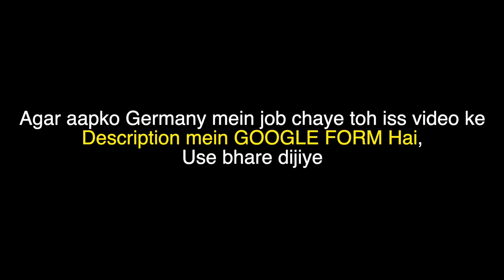(PART 1) CHEF KI JOB KAISI MILI GERMANY MEIN ?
Job Chahye ?

Aapko agar mujhe baat karni hai toh please appointment book karo